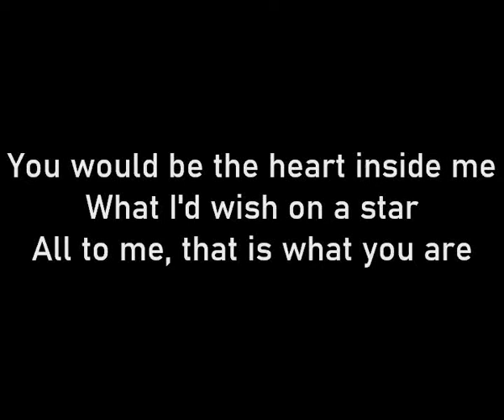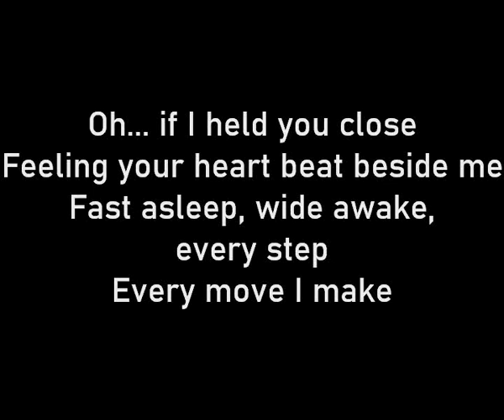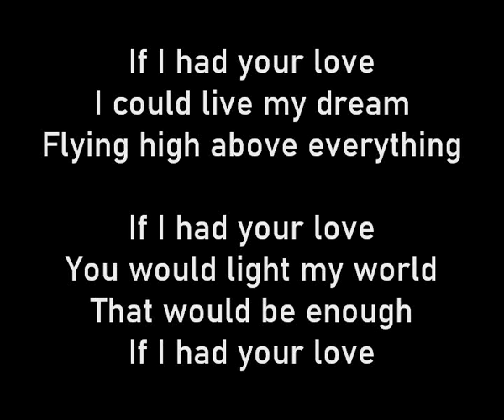ESC 2005 - Iceland - Selma - If I Had Your Love (Karaoke Version)